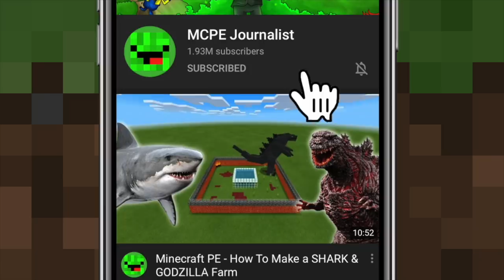MCPE: How To Make a Scorpion & Crocodile Farm